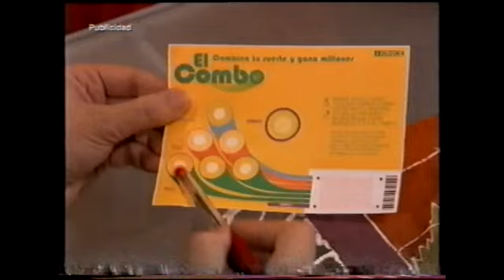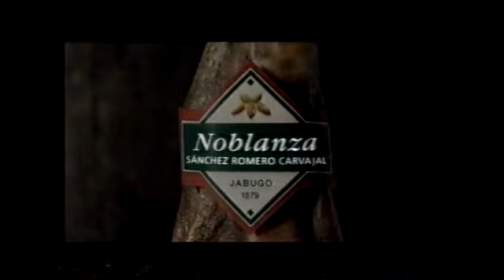ANTENA 3 | Bloque de anuncios 27/10/2004 [1]